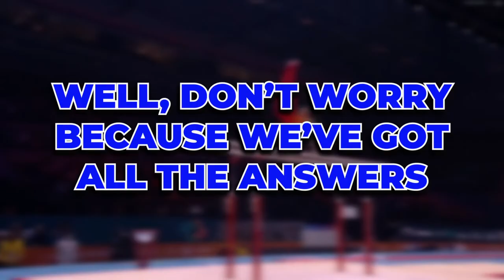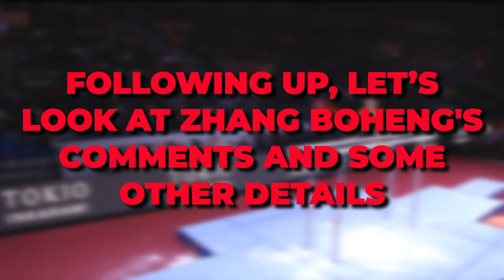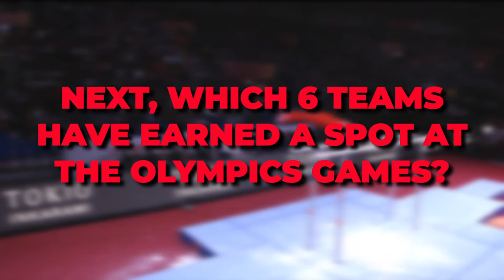China REMAINS World CHAMPIONS In Men's Gymnastics..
Welcome back to Sports Dive. China won its 12th world men's gymnastics championship on Wednesday, putting together six solid if not always spectacular rotations to cruise to victory over rival Japan in a meet that felt like a battle of attrition. The Chinese posted a total of 257.858 points, more than four points clear of the Japanese. Host Britain overcame an error-filled set on the pommel horse to earn bronze.

All three teams earned an automatic berth into the 2024 Paris Olympics by finishing on the podium in a meet in which only the Chinese seemed to be able to avoid fall-laden performances. Italy was fourth, followed by the United States, which found itself in last place after a shaky performance on pommel horse during the first rotation and never fully recovered.